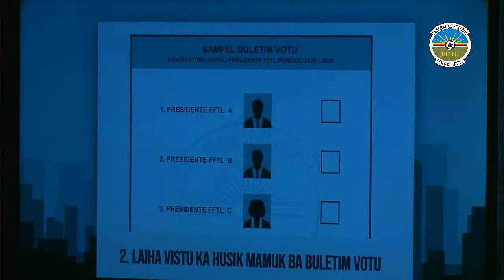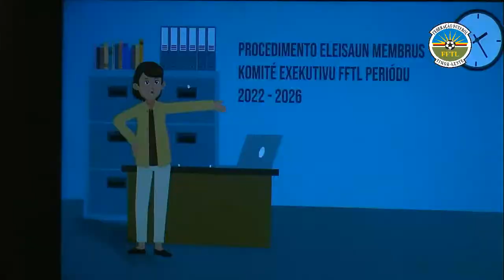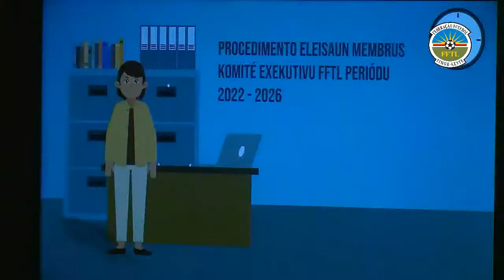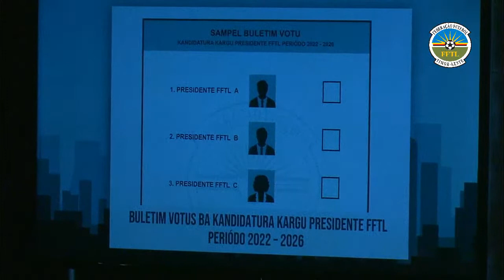Congresu FFTL ba VII - Part 3